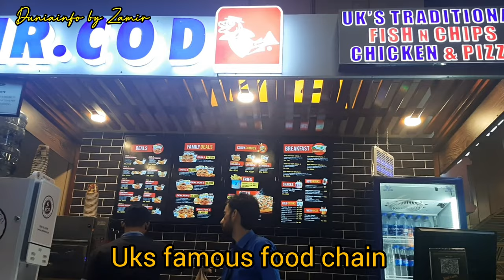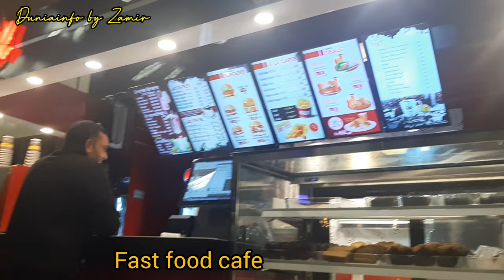From Cafés to Shops: Exploring Karachi Airport's Food Scene - A Vlogger's Journey